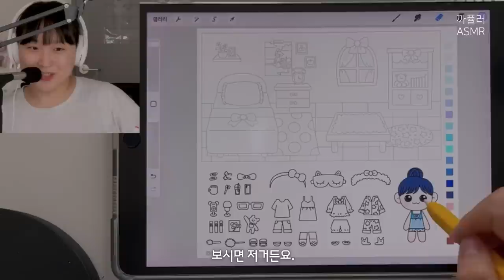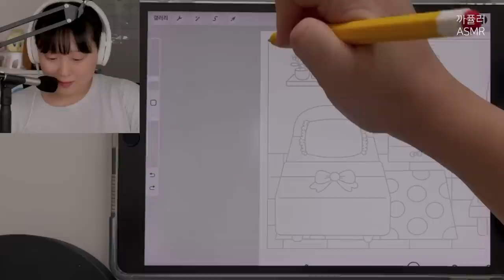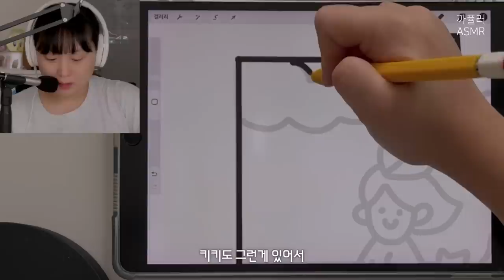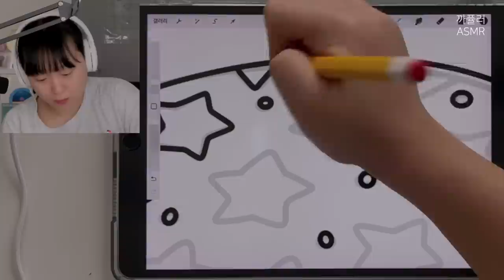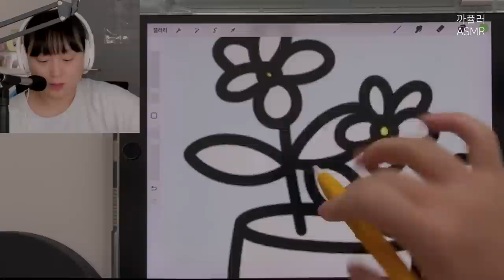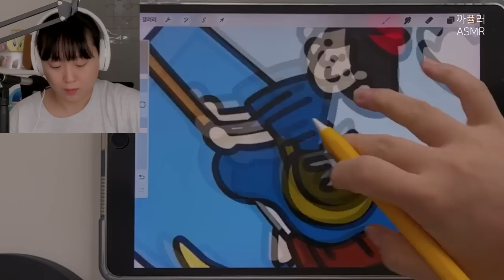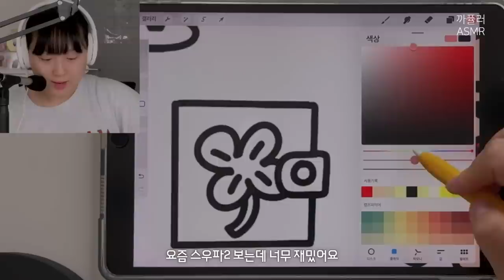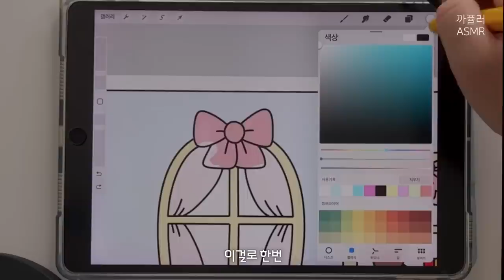아이패드 ASMR | 사각사각 그림 그리고 색칠하기🎨 (까퓰러 캐릭터가 생겼어요💓)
안녕하세요 까퓰러 입니다 🤍
오늘은 제 사촌동생이 그려준 도안으로 그림도 그리고 색칠도 해봤어요 🥰
평소에 아이패드 그립 그리는 asmr을 좋아해서 꼭 해보고 싶었는데
가까이에 인재가 있더라구요 후후.. 동생 부려먹기 😝
앞으로 동생이 그려주는 그림을 이용한 뽀짝한 asmr도 자주 올려볼게요!!
그리고 파뿌리까들을 그려주는 이벤트도 진행할 예정이니 많관부~ ^ㅁ^
오늘도 봐주셔서 감사합니다! 퓰나잇 되세요 🌌🌙..✨

들어가셔서 프로필에 있는 링크 클릭!
2차 가공, 상업적 이용은 불가합니다🙅🏻‍♀️